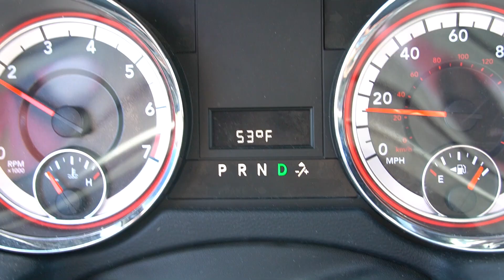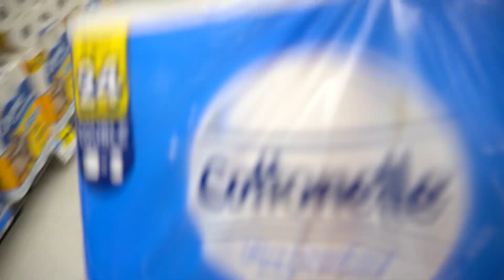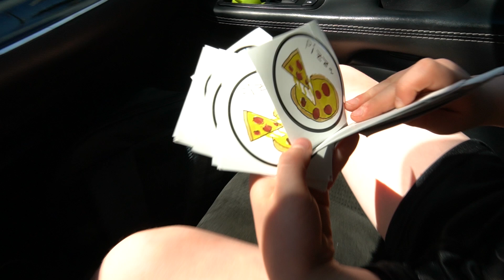OUR SON GOT A PROFESSIONAL PERM!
We have tried to perm Dakotas hair before and it never turned out exactly like we wanted it to, so today we got his hair permed by a professional! HE LOVES IT!

You get a two day vlog today, with a rainy soccer game as well!!

Want to send us something:
The Moffat's